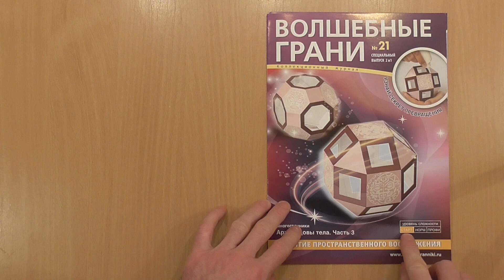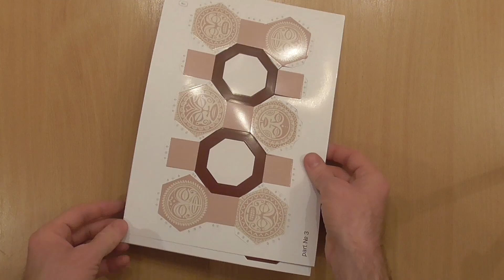№21.2 Ромбо-усеченный кубооктаэдр, Rhombo-truncated cuboctahedron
Многогранник:
"Ромбо-усеченный кубооктаэдр, Rhombo-truncated cuboctahedron".

Обратите внимание на клей, которым вы будете склеивать эту модель. Желательно, чтобы он был быстросохнущим. В этом видео мы использовали строительный ПВА усиленный. Он намного гуще обычного канцелярского ПВА и быстрее схватывается.